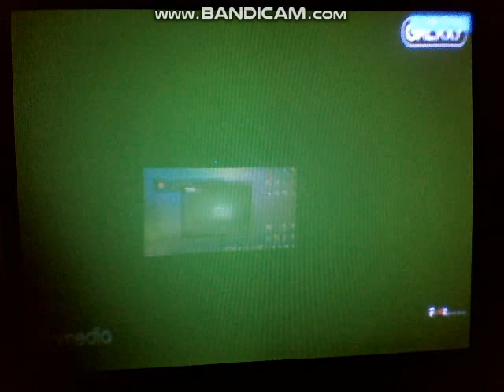Kill the Irishman (Bulletproof Gangster) - Galaxy Channel Intro